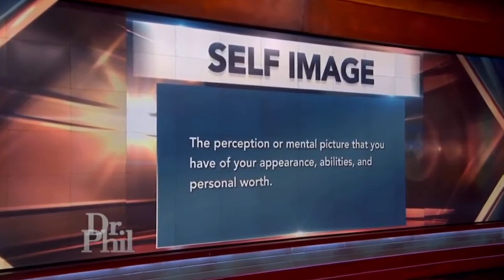Dr. Phil Goes God Mode On A Terrible Mom